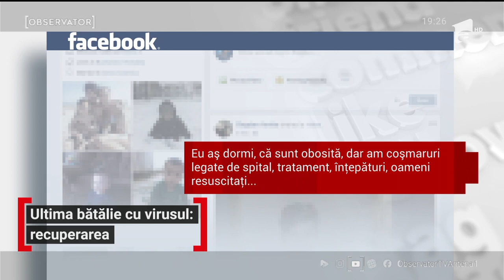Psihologii sau kinetoterapeuții, de mare ajutor după vindecarea de Covid-19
Vindecarea de Covid nu înseamnă că s-au terminat problemele pentru pacienți. Unii dintre ei rămân cu sechele fizice sau chiar psihice, uneori foarte greu de gestionat. Sunt probleme cu respirația și nu mai reușesc să doarmă normal. Uneori se ajunge chiar la atacuri de panică. Așa că apelează la ajutorul psihologilor sau cel al kinetoterapeuților.